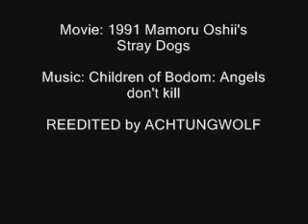Children Of Bodom - Angels Don´t Kill (Stray Dogs)